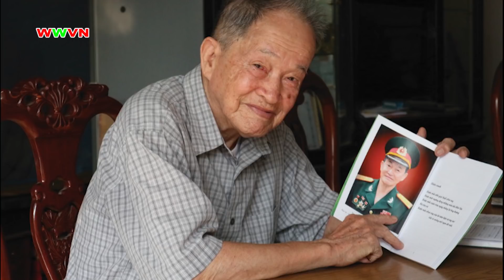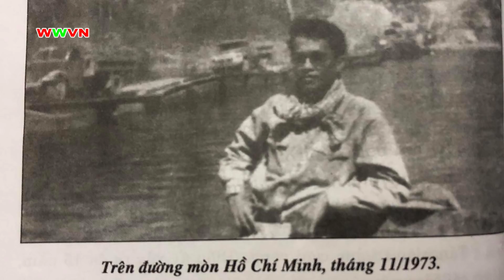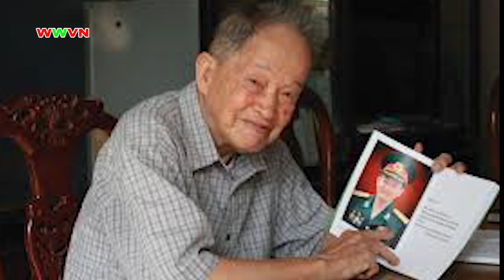1.782 (19). Tôi nằm im cho mà mổ hãy tin đi